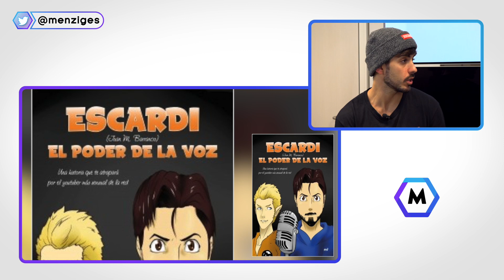ME ENTREVISTAN Y PASA ESTO - Escardi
¡¡Muchas gracias a Menzig por esta entrevista!!